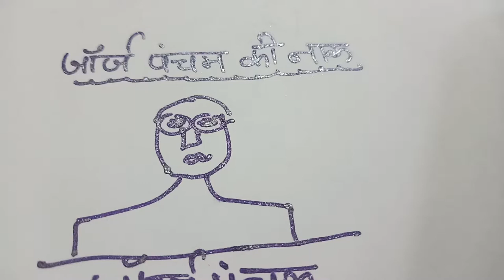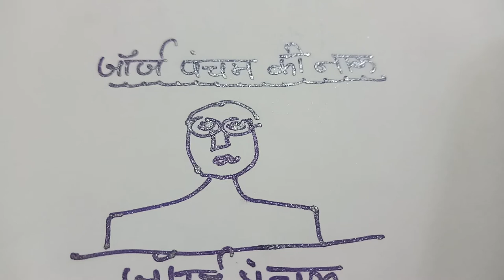जॉर्ज पंचम की नाक !part 1!क्लास 10 समरी एनसीईआरटी।। Georje panchham ki nak class 10 summary /mahima